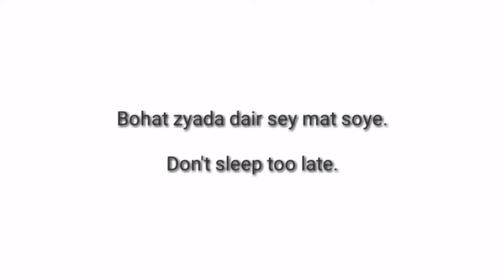One awesome sentence for daily use "Related Late" English to Hindi